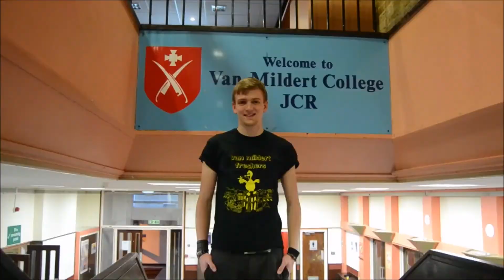Andy Below for President